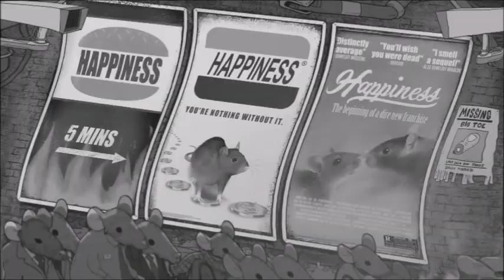TED NUGENT -- STREET RATS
i DON'T KNOW IF YOU EVER GOT A RECOMMENDATION OR A SHARE THAT DEMANDED THAT IT BE WITNESSED  AND YOU EVER FOLLOWED THE TRAIL, BUT THAT IS WHAT HAPPENED HERE,  THE ORIGINAL IDEA WAS SYD BARRETT'S "RATS," BUT IT WASN'T MEANT TO BE.

SO FOUND THIS SONG BASED ON.

TED NUGENT!

THOUGH I DO HAVE A FOND NOSTALGIA FOR CAT SCRATCH FEVER AND VAGUER  RECOLLECTIONS OF SOME OTHER SONG BY TED. i WOULD NOT CALL MYSELF A FAN, BUT I THINK I CAN PLAY THE AIR-GUITAR TO IT.

THE MORE YOU WATCH, THE MORE YOU WILL SEE.